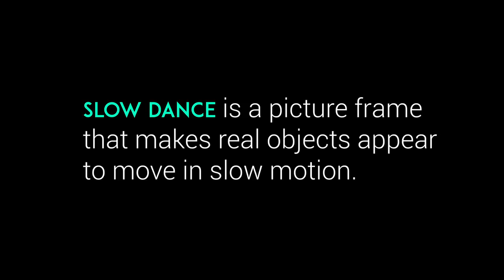This Machine Will Make You See Slow Motion Without a Camera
“Slow dance” is a picture frame that makes real objects appear to move in slow motion. By taking advantage of the limits of human visual perception, this optical illusion sculpture appears to be doing the impossible — right before your eyes. Slow Dance combines technology, science, and art, in order to remind us of the natural mystery, beauty, and wonder that surround us every day.